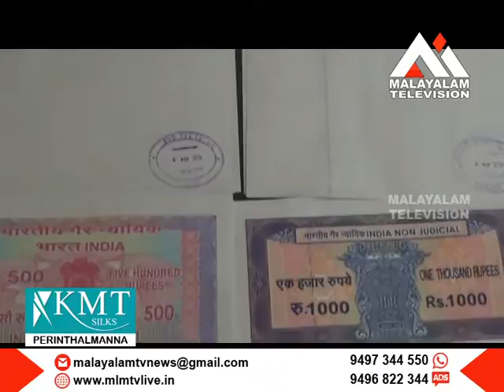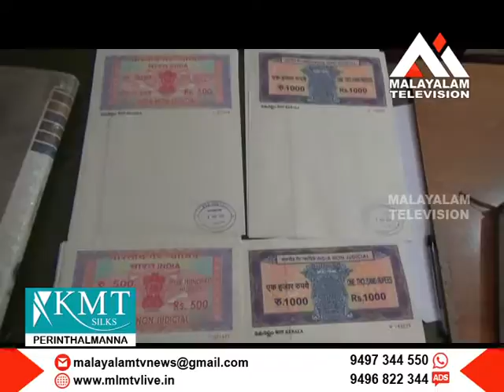സംസ്ഥാനത്ത് കുറഞ്ഞ മൂല്യമുള്ള മുദ്രപത്രങ്ങള്‍ക്ക് ക്ഷാമം.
സംസ്ഥാനത്ത് കുറഞ്ഞ മൂല്യമുള്ള മുദ്രപത്രങ്ങള്‍ക്ക് ക്ഷാമം. 50 രൂപയുടെയും 100 രൂപയുടെയും മുദ്ര പത്രങ്ങളാണ് കിട്ടാനില്ലാത്തത്.